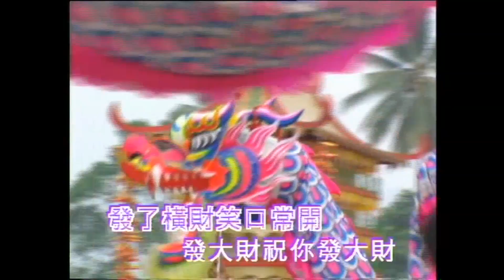仙女組合 - 大家團聚在一塊 - （卡啦系列）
仙女組合 仙女下凡賀新歲